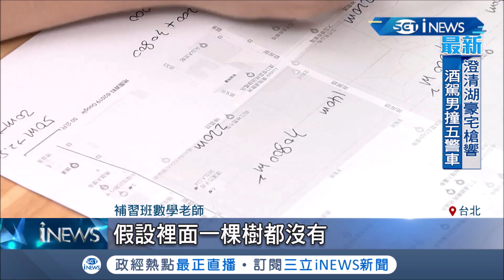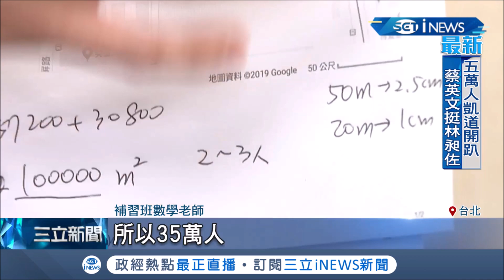大打臉!挺韓遊行喊達35萬人 數學老師實算表示:不可能│記者 光申鈺 黃昕晟 黃大衛│【台灣要聞。先知道】20191222│三立iNEWS